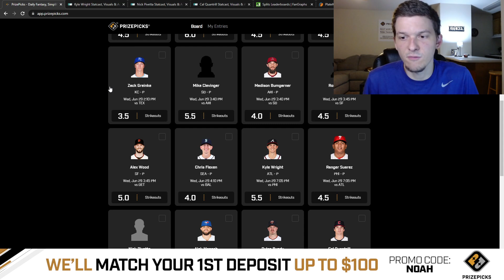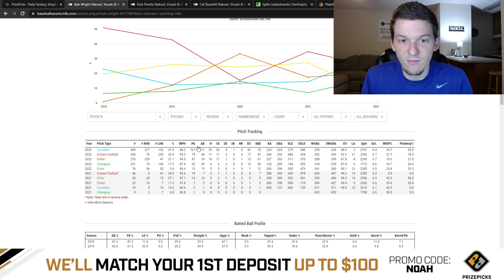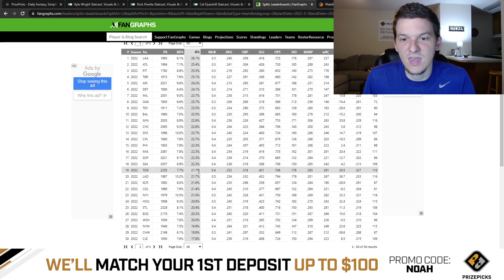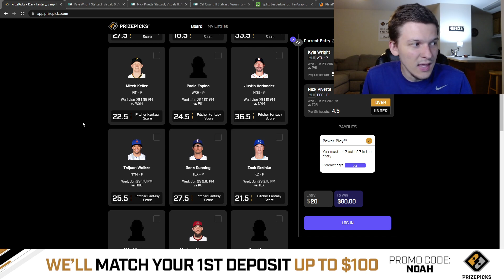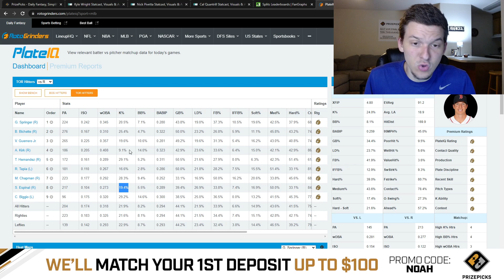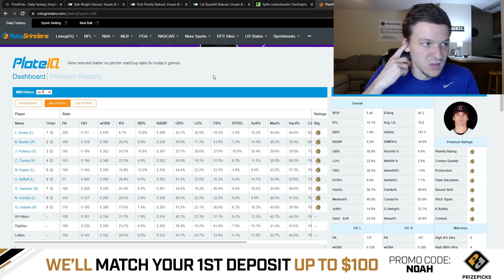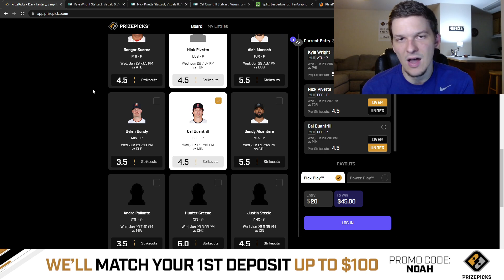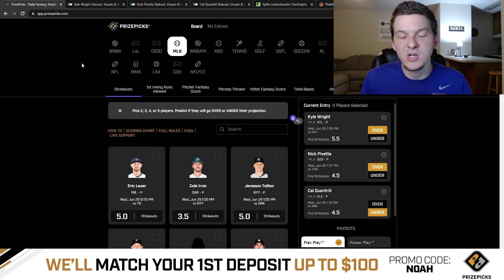PRIZEPICKS MLB PICKS | WEDNESDAY 6/29/22 | MLB PLAYER PROPS PICKS